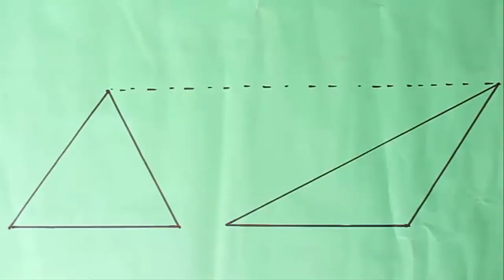Area Unchanged | Kannada | Fun with Math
In this experiment we will explore the area of triangles. You will need pencils of various lengths and two scales. Look at the two triangles – one to the left and right. They look very different but they have exactly the same area. Fill the right hand triangle with pencils of different lengths. You can slide and with the same pencils will fill the triangle to the left. Basically, both these triangles have the same base and height and so they enclose the same area. Cut pencils of various lengths and stack them to make a triangle. Place a wooden ruler on the base and slide the pencils with a plastic scale. By sliding the pencil the shape of the triangle can be varied – skewed, right angle etc. But because their base and height remains same so they will have the same area.
Stack pencils atop the edge of a scale to make a rectangle. Slide the pencils to transform the rectangle into a parallelogram. But the area of the rectangle and parallelogram will remain the same because the base and height remain constant. In another experiment cut a triangle from a rectangle and transpose it on the other side to make a parallelogram. The area of both the rectangle and the parallelogram will remain the same. Children can explore the conservation of area through play. This work was supported by IUCAA and Tata Trust. This film was made by Ashok Rupner TATA Trust: Education is one of the key focus areas for Tata Trusts, aiming towards enabling access of quality education to the underprivileged population in India. To facilitate quality in teaching and learning of Science education through workshops, capacity building and resource creation, Tata Trusts have been supporting Muktangan Vigyan Shodhika (MVS), IUCAA's Children’s Science Centre, since inception. To know more about other initiatives of Tata Trusts, please